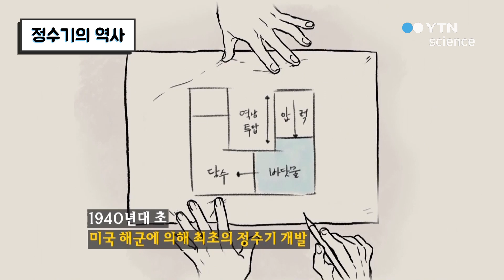정수기의 역사 - YTN 사이언스_Full-HD 좋은물 휴웰수 신의한수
정수기의 역사 - YTN 사이언스_Full-HD.